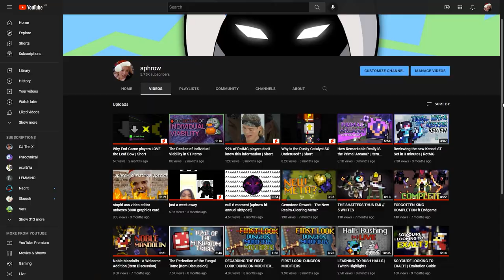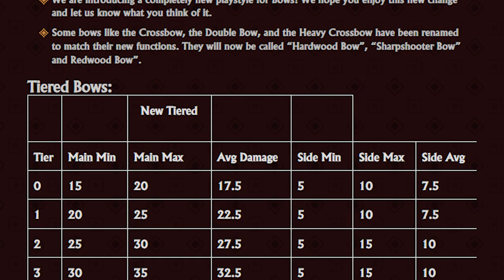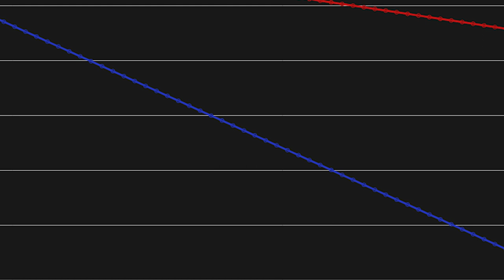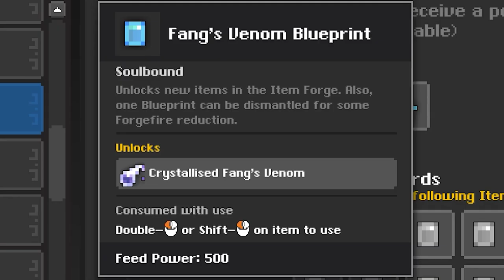Did DECA Finally Fix Tiered Bows?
In this video I'm delving into the intricacies of the Patch 2.3 Bow Rework. I hope you enjoy.

Be kind, and have a nice week.

also special thanks to Charizard to helping me with damage calculations, give her a wis pot or something.